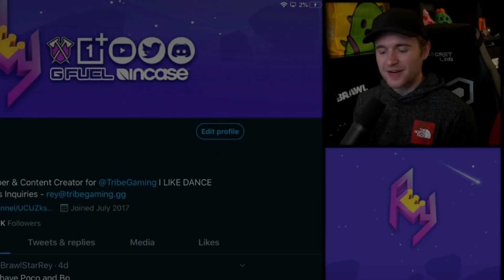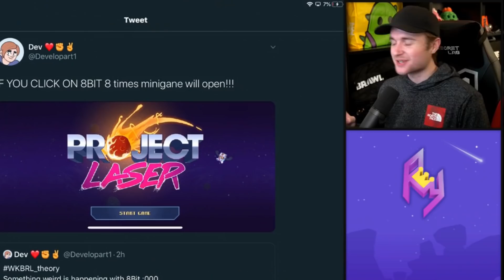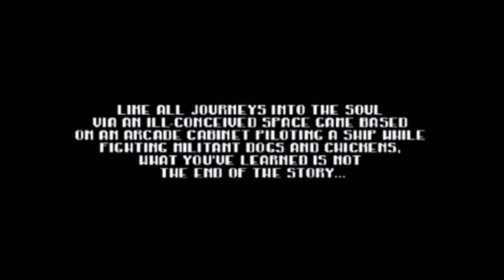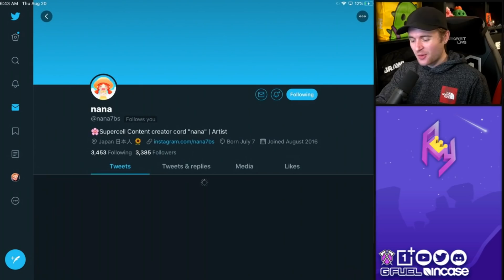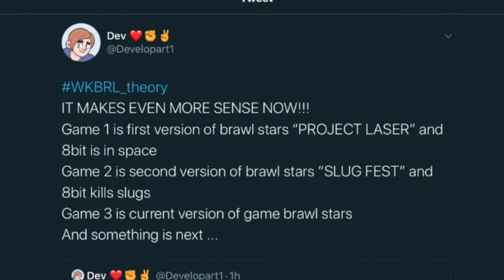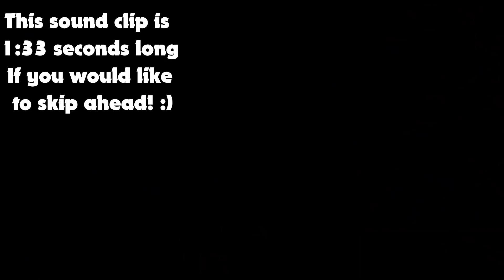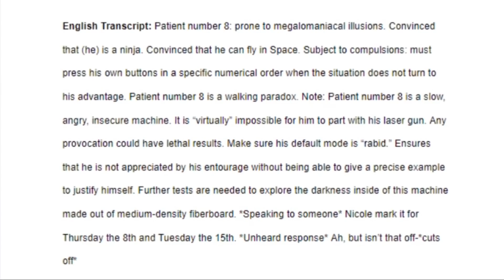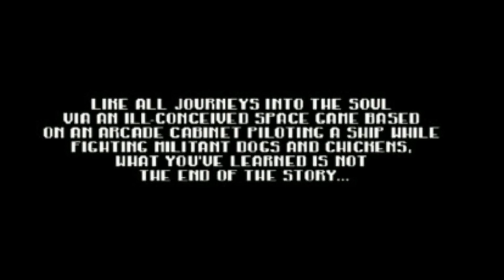BRAWL NEWS! - 8-Bit Mini Game Easter Egg UPDATE THEORY! - Brawl Stars Is About To CHANGE FOREVER?!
▶ The Best Phone For Brawl Stars!
▶ G FUEL For The Sweats!